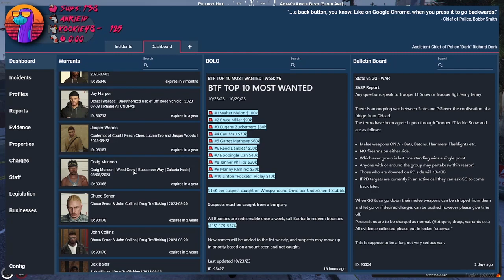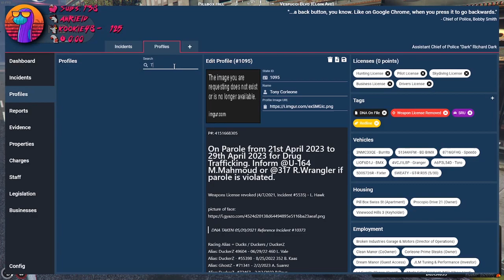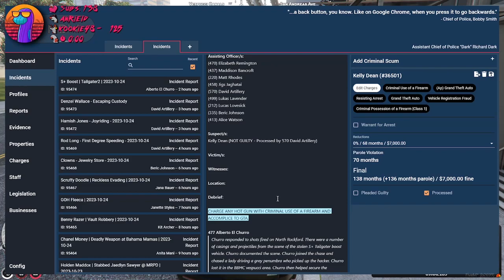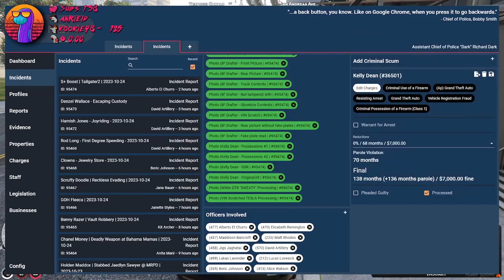Sock22 Vod Oct 24, 2023 | NoPixel 1/7